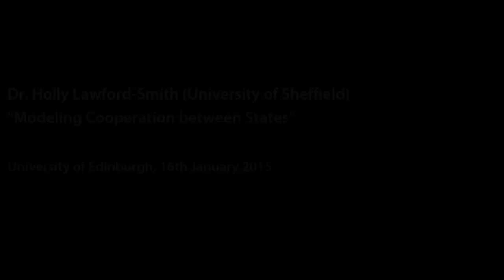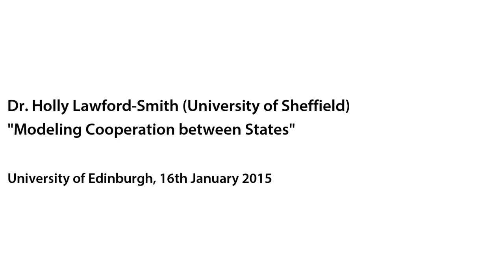Holly Lawford-Smith: Modeling Cooperation between States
Dr Holly Lawford-Smith (University of Sheffield) speaks at the University of Edinburgh, 16th January 2015.